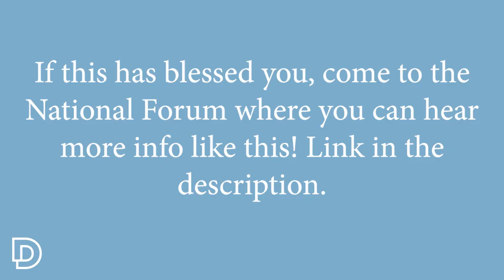The Starfish and the Spirit Author Interview With Rob Wegner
This conversation is both theologically rich and highly practical. Rob and Bobby do a deep dive on what God is doing in Kansas City where churches are being planted, disciples are being made and they are passing on their resources to the rest of us!

Rob explains the theology of their methodology. He gives practical advice on how to reach your community and how to equip and move people into ministry and kingdom activity.

The discussion on Discovery Bible study explores why it is a better tool for reaching new people than it is for those who are thoroughly churched.

There is also a very helpful discussion on gospel fluencies and how those make our evangelistic efforts and conversations far more effective.

Starfish and the Spirit

Here is what the conversation includes:
00:00 - Introducing Rob Wegner
06:03 - Starfish and the Spirit
10:22 - Centralized vs Decentralized
19:32 - Outreach and Planting
30:50 - 5 Elements of Disciple Making Strategy
39:00 - Gospel Fluency
44:08 - Discovery Bible Study
54:26 - Resources
56:03 - Other Networks
58:03 - Conclusion